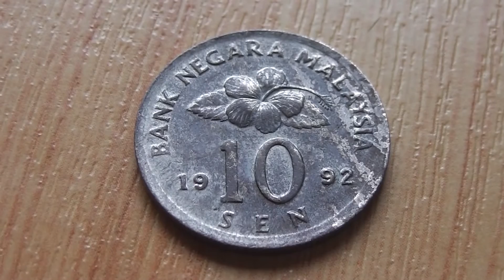Bank Negara Malaysia - 10 Sen coin from 1992 in HD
Here in this video you can see a 10 Sen coin from 1992 of the Bank Negara Malaysia in HD.